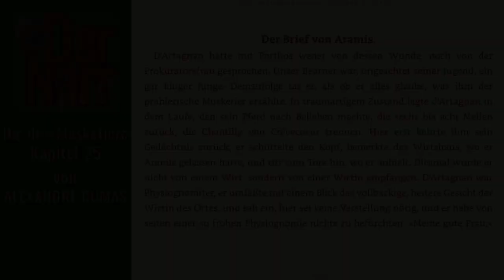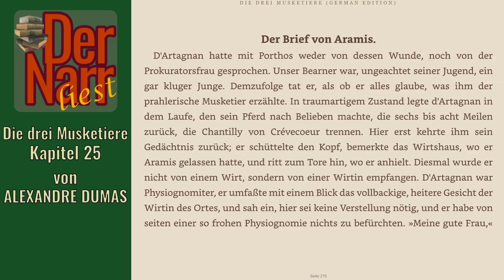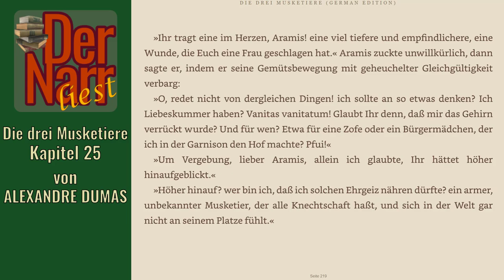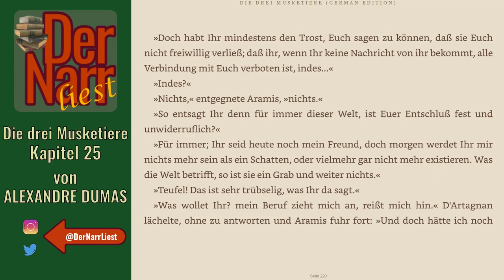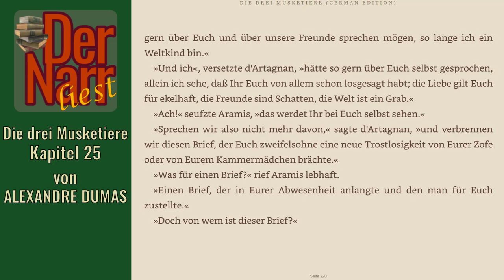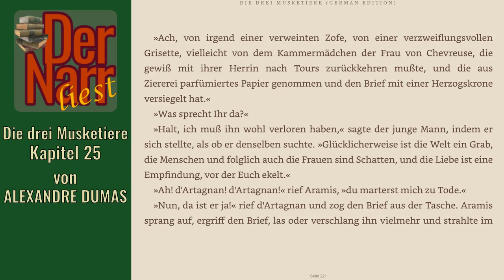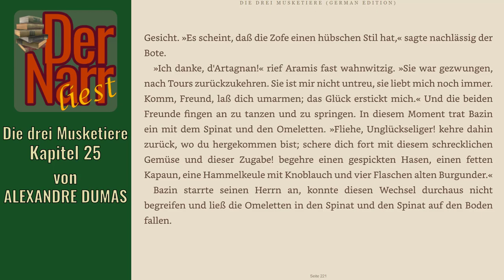Der Narr liest Folge 198: Die drei Musketiere - 25 Der Brief von Aramis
HofnarrGiaccomo liest den urheberrechtsfreien Klassiker:
"Kapitel 25 Der Brief von Aramis"